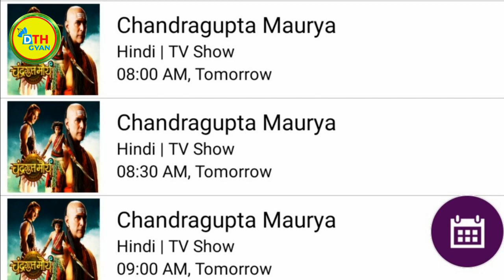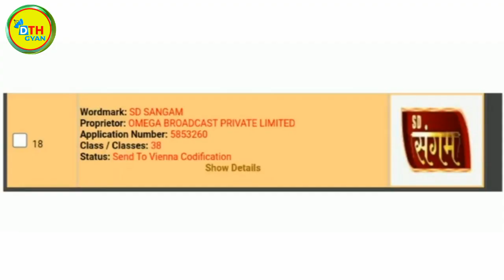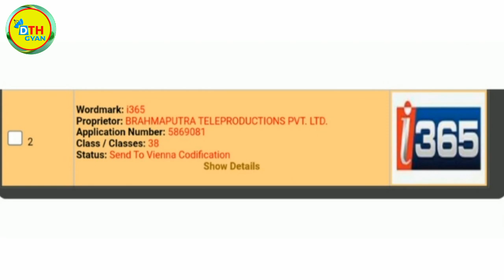DD Free dish 5 channel's biggest Update 3 New channel launch DD Free Dish DD Free Dish Today update